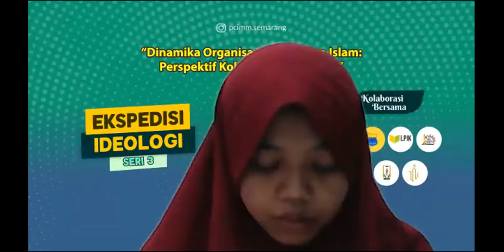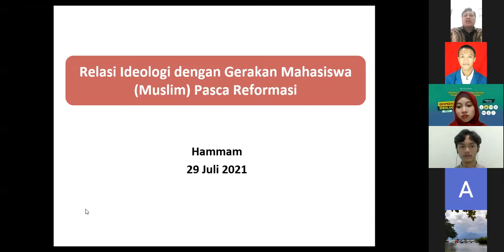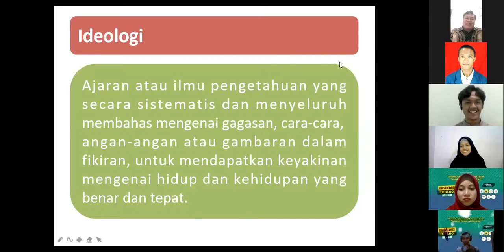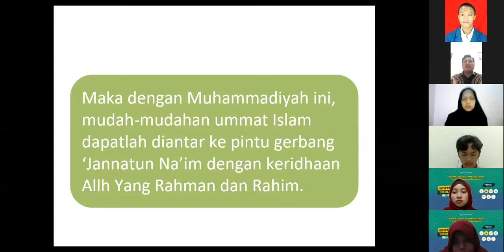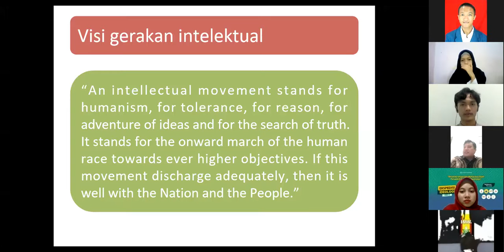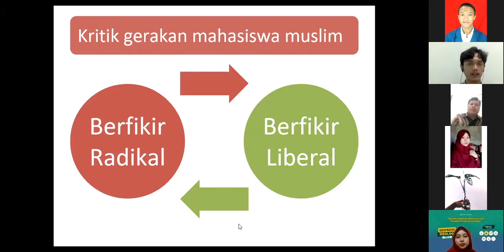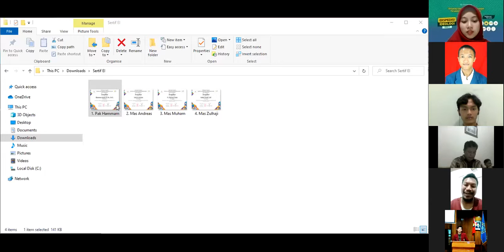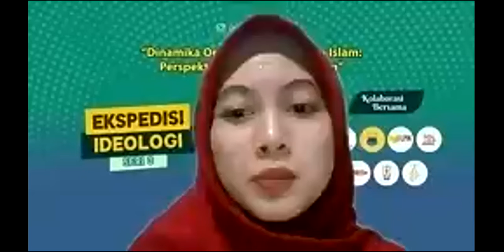Ekspedisi Ideologi III PC IMM Kota Semarang